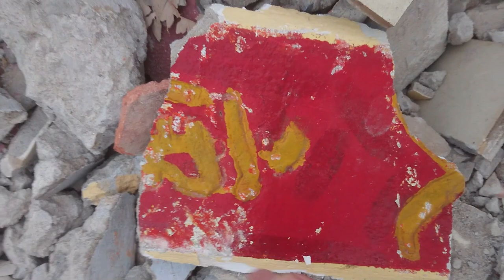Gạch Sàn Đình Bình Phú Cũ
Quay phía trong Đình Bình Phú cũ. Gạch men cũ từ thời năm 1970 đẹp hơn gạch tàu thời năm 2024.
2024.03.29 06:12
Phạm vi công cộng